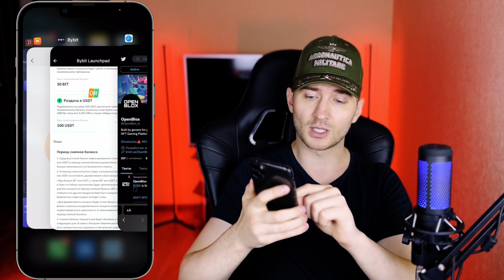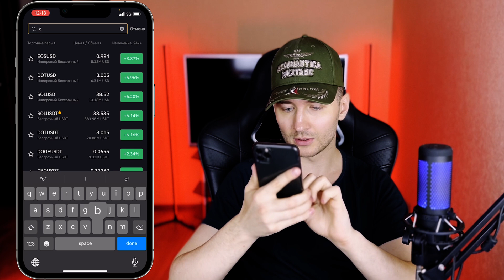💵НОВЫЙ LAUNCHPAD OPENBLOX OBX на BYBIT | КАК ПОЛУЧИТЬ КРИПТОВАЛЮТУ (ТОКЕНЫ OBX) на РАННЕЙ СТАДИИ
Вступай в мои сообщества, нас почти 40.000 человек!